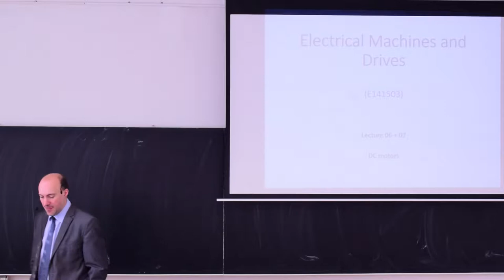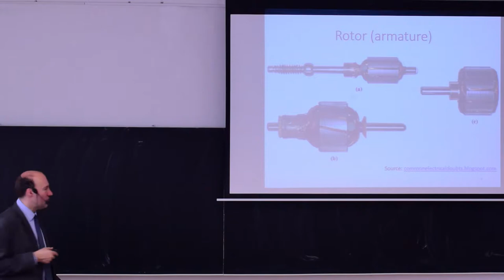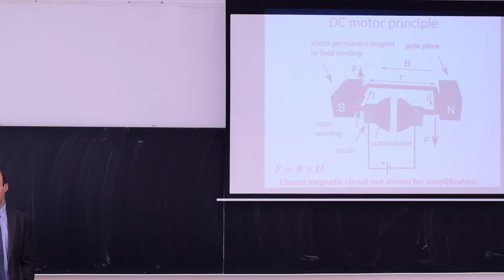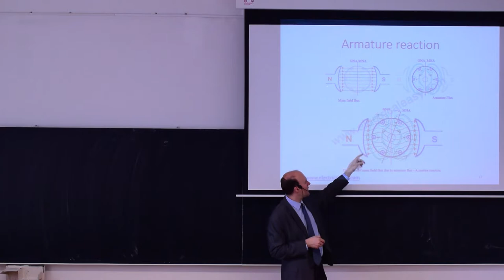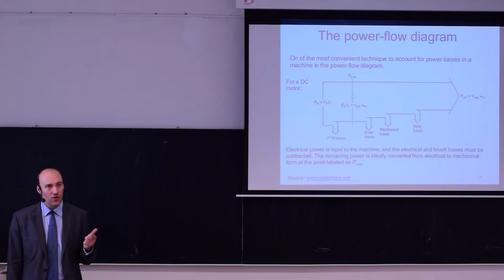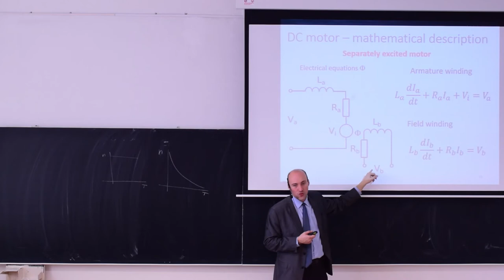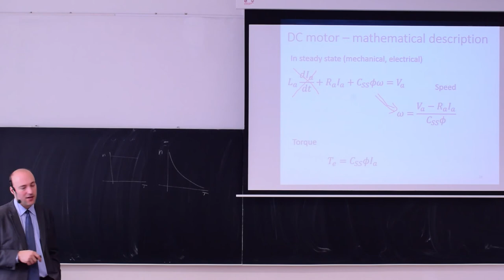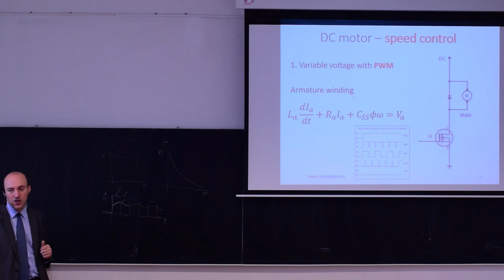Electrical Machines and Drives - winter 17/18 - lecture 06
DC motor - principle, properties, speed and torque control